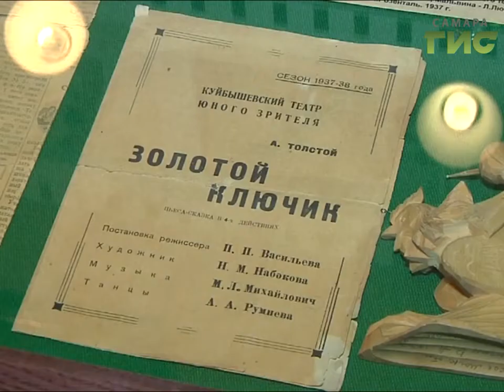Всех желающих приглашают на бесплатную экскурсию в честь дня рождения писателя Алексея Толстого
У папы Буратино день рождения - самарский литературный музей приглашает всех желающих на бесплатную экскурсию в усадьбу Алексея Толстого. Великий писатель родился 10 января - 134 года назад.